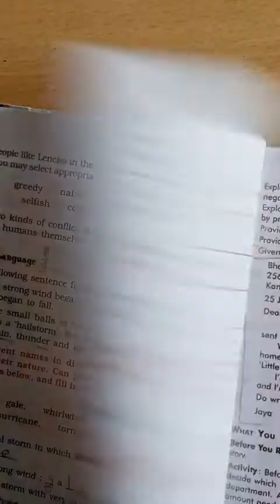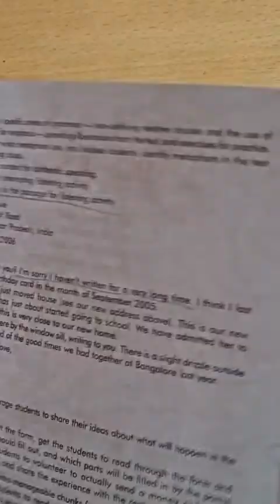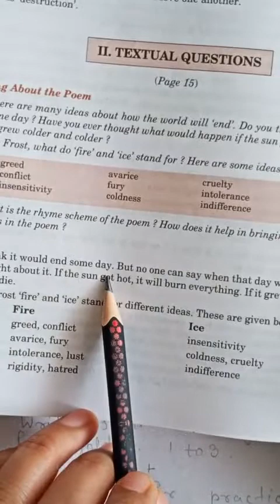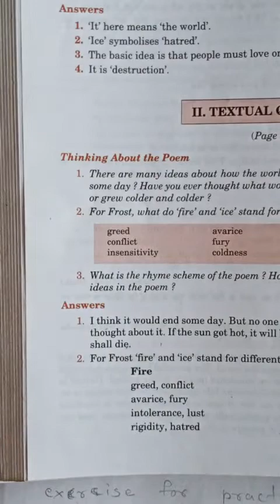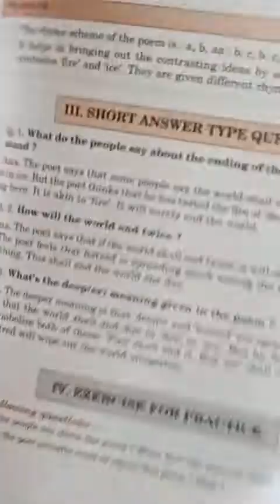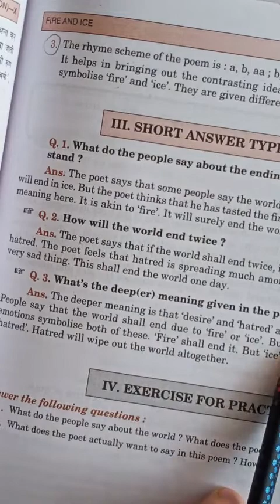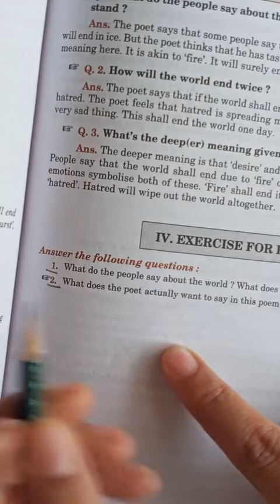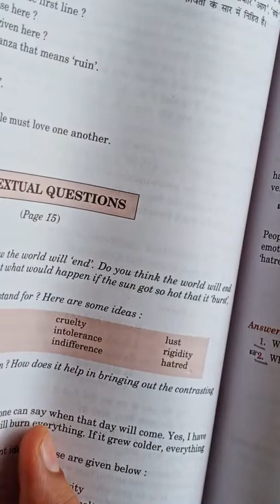10th (em) poem of English.(1 video)